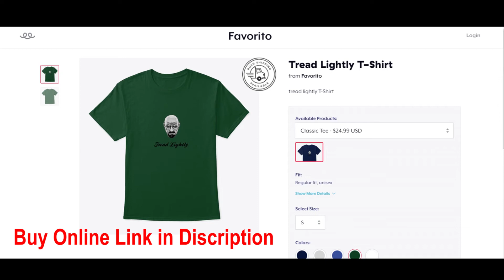Say My Name - Breaking Bad Song | HEISENBERG ft. Jesse Pinkman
say my name breaking bad
HEISENBERG - 'Say My Name' (ft. Jesse Pinkman) | R&B/HIP-HOP
El Camino, the Breaking Bad movie following Jesse Pinkman (Aaron Paul) after Walter White's death in the Breaking Bad finale, released a new trailer featuring big clues to the movie's mysterious story! What details did you miss in this El Camino trailer? Erik Voss breaks down this Breaking Bad movie trailer for all the hidden details that you might have overlooked, including other famous Breaking bad characters could make cameos in this El Camino movie. Who is Jesse talking to in the final shot of the trailer? What is the deeper meaning of the El Camino trailer song?